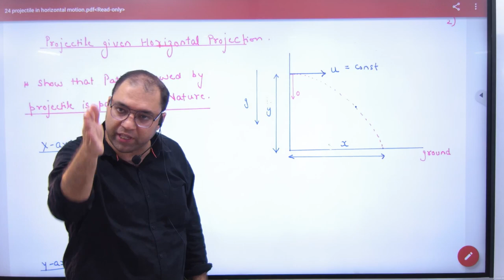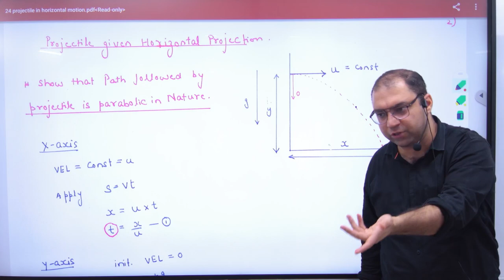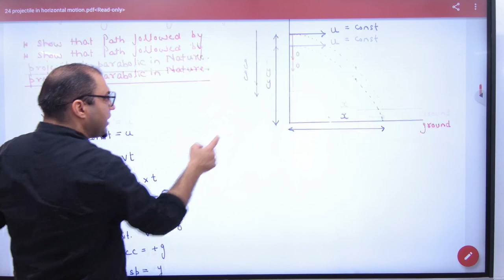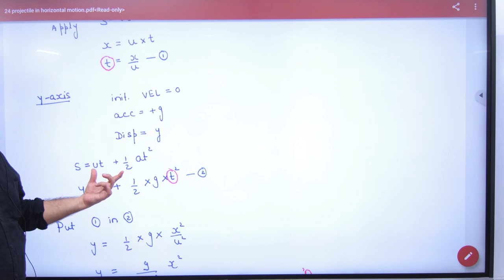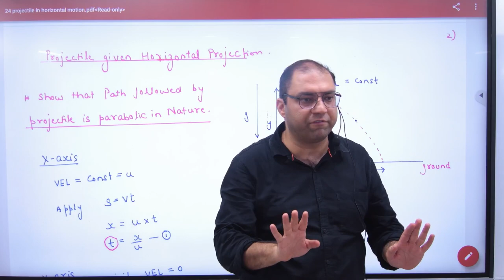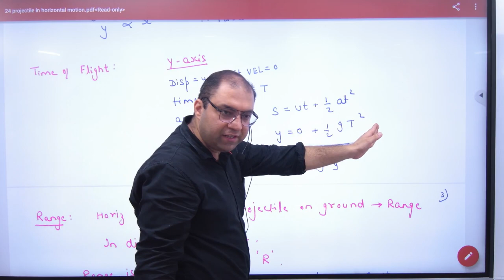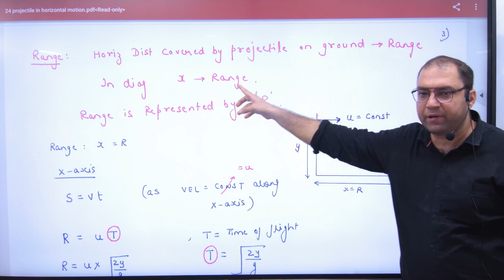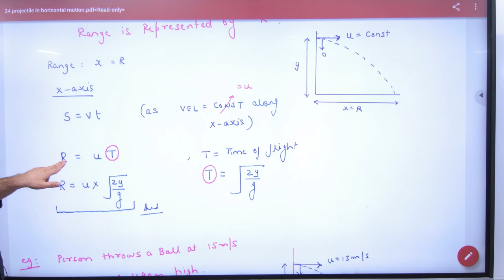4 To Show that path followed by Projectile is parabolic in nature